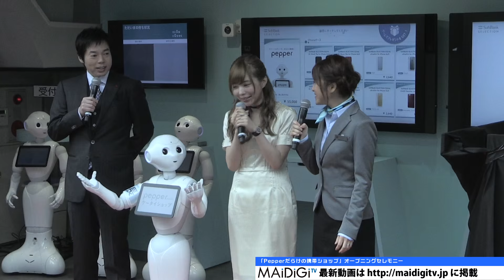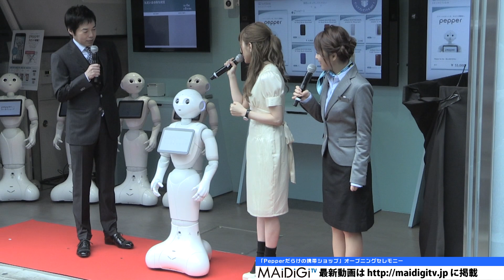カメラの前に通行人が続々…今田耕司「普通に通るんですね」 「Pepperだらけの携帯ショップ」オープニングセレモニー1 Koji Imada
お笑い芸人の今田耕司さんやモデルの益若つばささん、モデルでタレントの鈴木奈々さんが3月24日、東京・表参道のイベントスペース「ZeroBase表参道」で行われたソフトバンクが期間限定でオープンする「Pepperだらけの携帯ショップ」オープニングセレモニーに出席。

People constantly walks cross camera…Koji Imada "It is normal when everyone walks across the camera". "Pepper Packed cell phone store" opening ceremony 1

The comedy duo Koji Imada, model  Masuwaka Tsubasa, and model - media personality attended the opening ceremony "Pepper Packed cell phone store", which will be opened by Softbank in a limited period, held at Tokyo Omotesando event space "ZeroBase Omotesando" on March 24th.